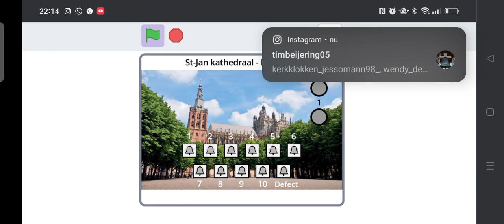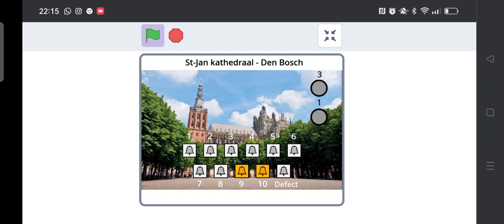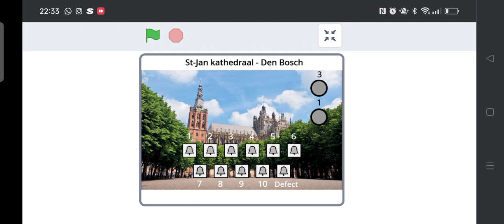St Jan, Den Bosch. Presentatie Scratch Project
Hierbij mijn presentatie van mijn Scratch Project: St Jan den Bosch.

Indeling video:

0:00 Uurslag

Solo's:
0:18 Solo klok 10
0:41 Solo klok 9
1:21 Solo klok 8
2:02 Solo klok 6
3:01 Solo klok 5
4:19 Solo klok 4
5:41 Solo klok 3
7:21 Solo klok 2
9:25 Solo klok 1 (Noteman)

11:37 Kwartierslag

Deelgeluien:
11:41 Luiding voor Weekmis
12:32 Te deum 7, 9, 10
13:27 Te Deum 5, 7, 8
14:19 Uitgebreid Gloria 4, 5, 6, 7
15:20 Uitgebreid Te Deum 4, 6, 7, 8
16:34 Combinatie 4, 5, 6, 7 (Wordt vaak geluid)
17:40 Combinatie 3, 4, 5, 6, 7
18:58 Combinatie 2, 3, 4, 5, 6
20:10 Paternoster 2, 3, 4
21:04 Uitgebreid Te Deum 1, 2, 3, 4
22:12 Te Deum 1, 2, 3
23:50 Kleine Terts 1, 2
24:35 Martelaren v. Gorum motief
25:44 Combinatie voor Hoogfeest vroeger 1, 2, 3, 4, 5, 6, 7
26:25 Volgelui (plenum)

28:03 Uitluiden
30:22 Halfuurslag

Info klokken:
G⁰ - Bes⁰ - C¹ - D¹ - E¹ - F¹ - G¹ - A¹ - Bes¹ - C² - D²

TimBeijering05